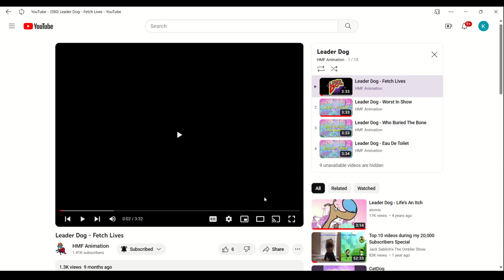Nicktoons Leader Dog e3